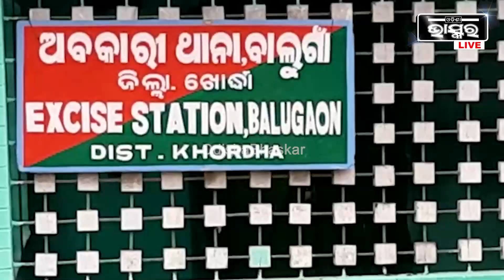ବେଆଇନ ଭାବେ ଚୋରା ମଦ ବୋଝେଇ କାର୍ ଜବତ କରିବା ସହ ଡ୍ରାଇଭର ଗିରଫ....